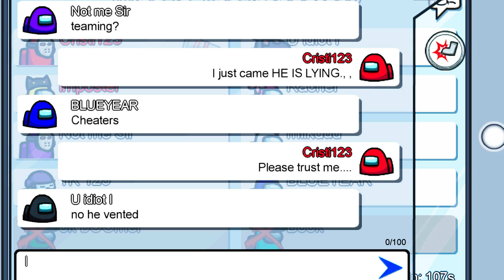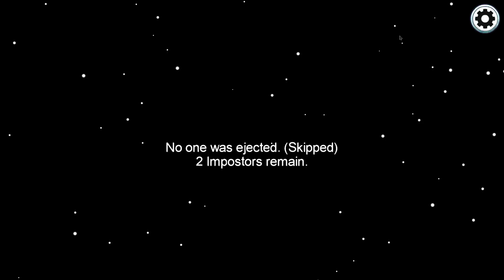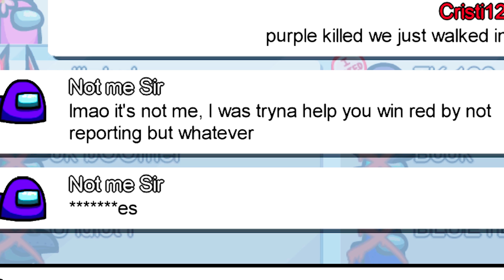Beating voice call cheaters in Among Us + their reaction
CRISTI123 MERCH!!

Among us but I'm impostor and play against 2 Discord Voice Call Cheaters, which tell each others when they die. Thanks for the people in-game for voting people like this!!!

All of these clips are mine!

OWNING AMONG US VOICE CALL CHEATERS!